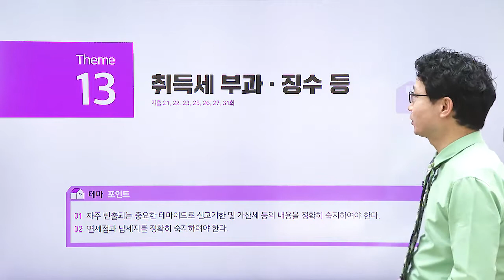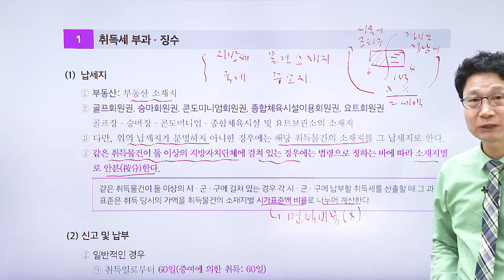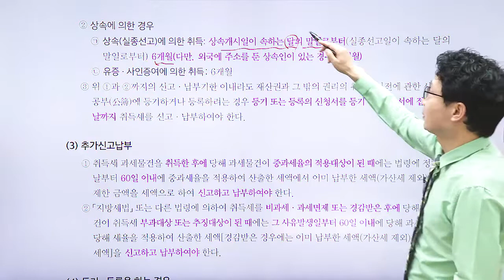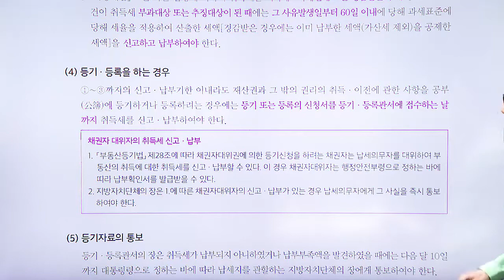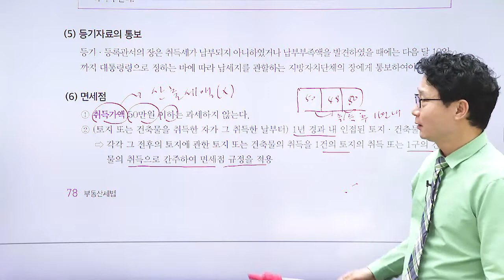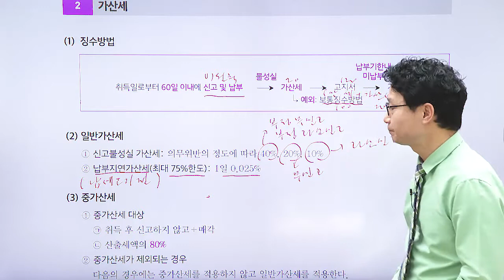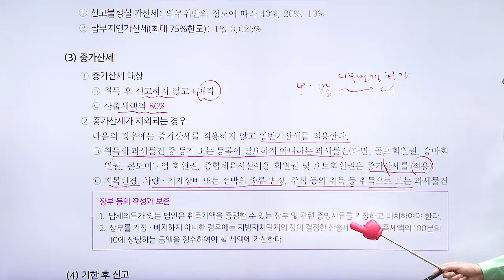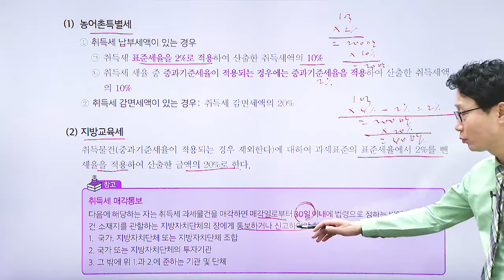공인중개사, 세법 - 강성규 교수님 - 13번째 테마 _ 최상급 난이도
공인중개사 2차 시험 과목 - 세법
담당  강성규 교수님의 열정적인 강의를 시청하세요.

1단계 - 테마포인트
2단계 - O , X 퀴즈
3단계 - 출제 예상문제